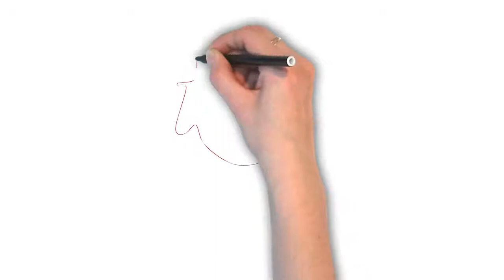How To Pronounce 'EUPHEMISM' | Ask Linda! | Pronunciation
In this episode, Linda takes on the pronunciation of the word "euphemism". Enjoy the episode!